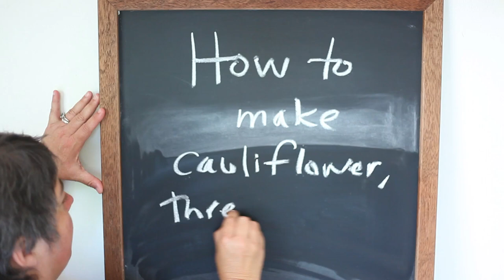How to Roast Cauliflower, Three Ways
Sure, Thanksgiving makes you think of turkey, stuffing, and gravy. But my favorite part is the roasted vegetables, full of flavor. Something different than starchy sameness!

Here we show you how to roast cauliflower, with three different flavor combinations. Yum.